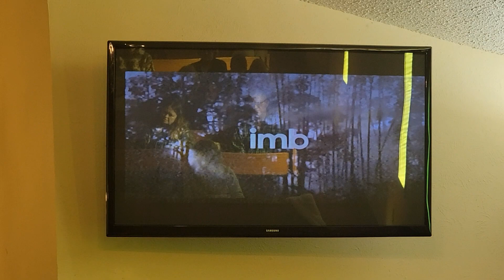Sunday Morning Worship in Song. December 12, 2021